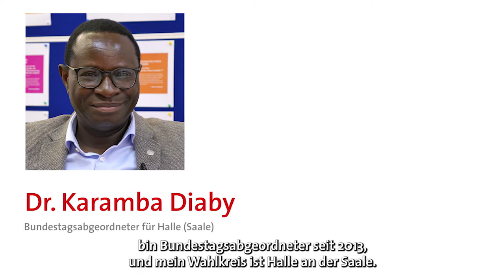Botschafter für Halle (Saale): Dr. Karamba Diaby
Dr. Karamba Diaby (SPD, Mitglied des Deutschen Bundestages):

„Ich unterstütze die Bewerbung um das Zukunftszentrum für Deutsche Einheit und Europäische Transformation. Halle ist dank der 500-jährigen Tradition unserer Martin-Luther-Universität, international profilierter Bildungs- und Forschungseinrichtungen sowie seiner infrastrukturellen Anbindung ideal als Standort geeignet. Mit dem Zukunftszentrum werden wir aus dem Herzen der Industrie- und Bergbauregion heraus beste Grundlagen für die Bildungs- und Lebenswege nachwachsender Generationen schaffen.“

 © Stadt Halle (Saale) / Stadtmarketing Halle (Saale) GmbH